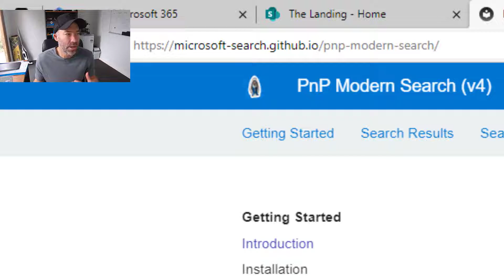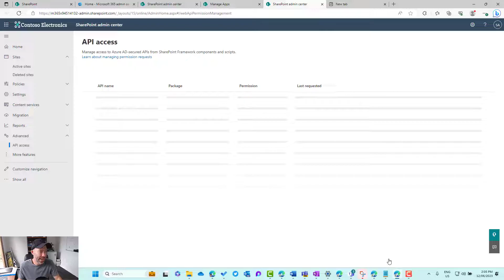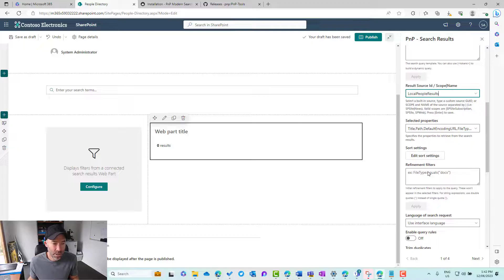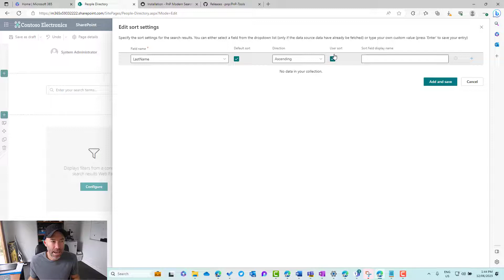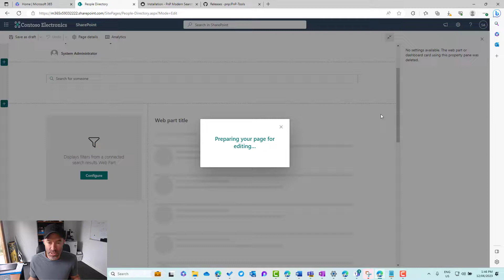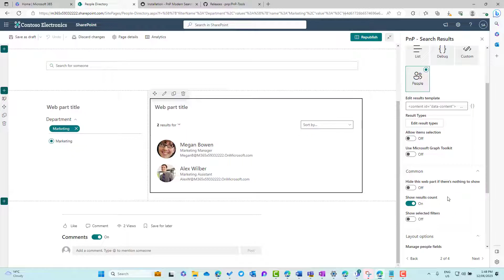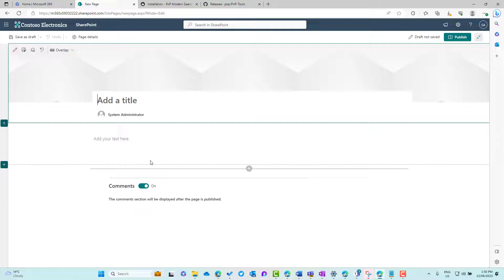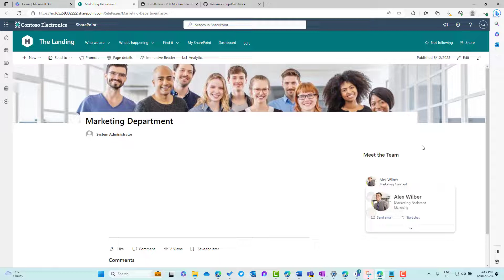How to build an Employee Directory for your SharePoint Intranet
In this engaging tutorial, you'll get a step-by-step guide on creating an effective people search for your intranet using PnP Modern Search web parts in SharePoint. You'll start with learning how to install and deploy these web parts, paving the way to setting up a search-focused layout. You'll also gain insights into configuring your search results, connecting your search box to results sources, and setting up filters for precision results.

In the second part of the tutorial, you'll explore how to use hover cards for profiles and create a dynamic department filter. You'll discover how easy it is to automatically display members of a department and how to showcase these members on specific department pages. This tutorial is just what you need if you're looking to level up your SharePoint user experience.